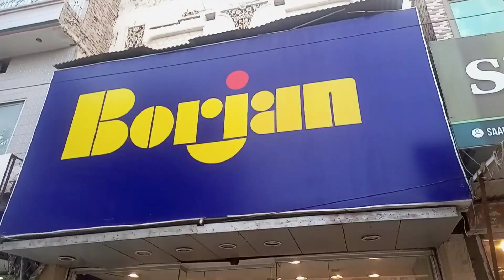borjan shop haroonabad doston ke sath visit Kiya